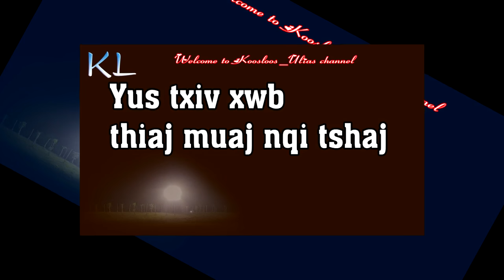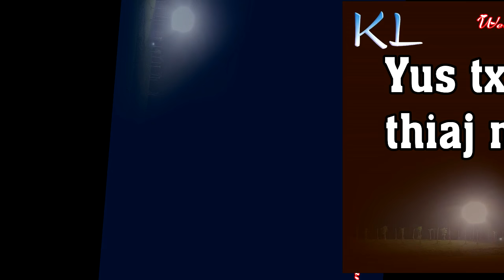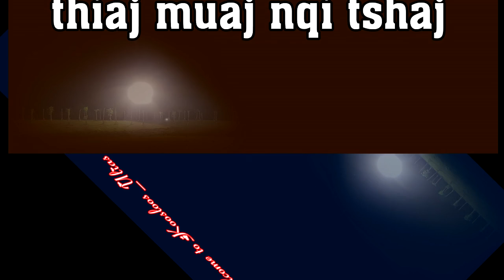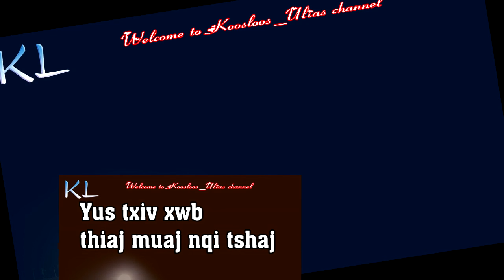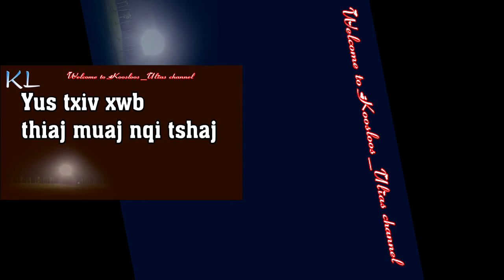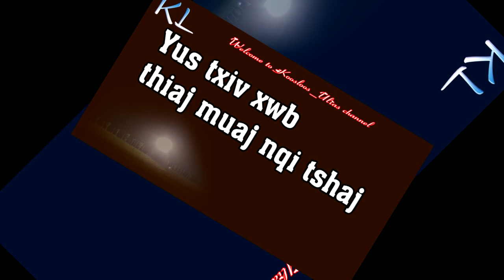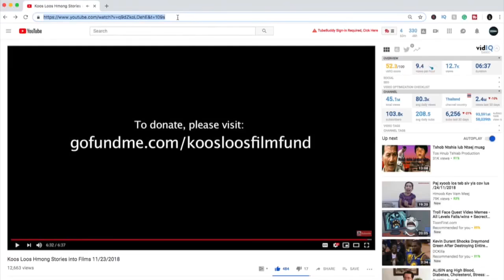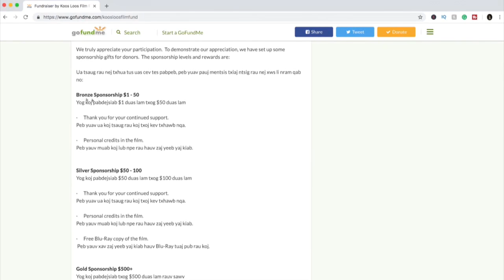Yus txiv xwb thiaj muaj nqi tshaj 3/1/2019